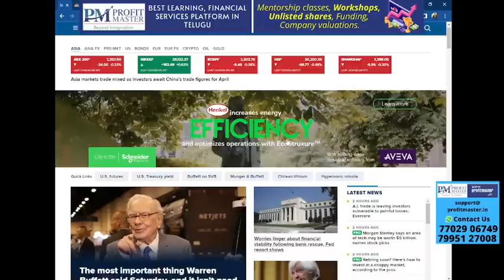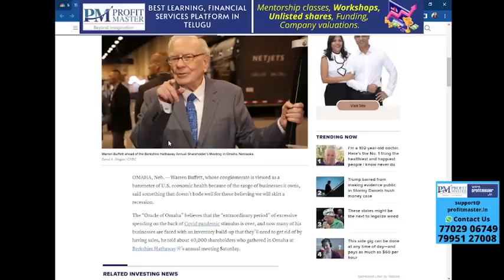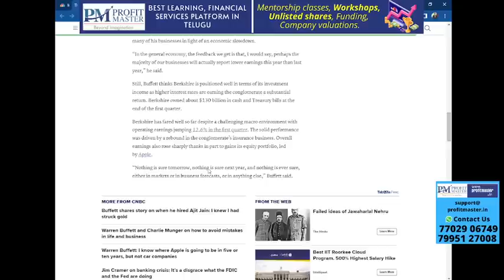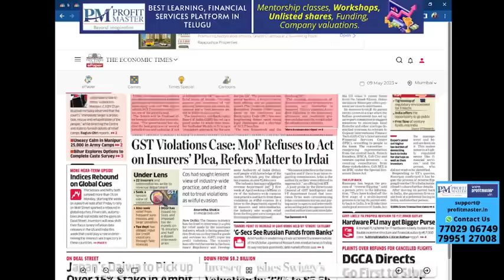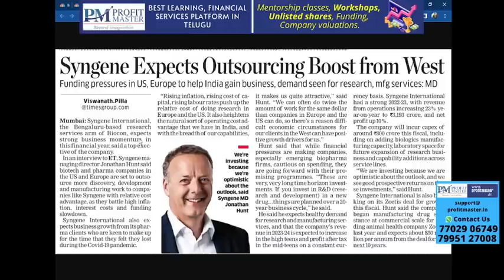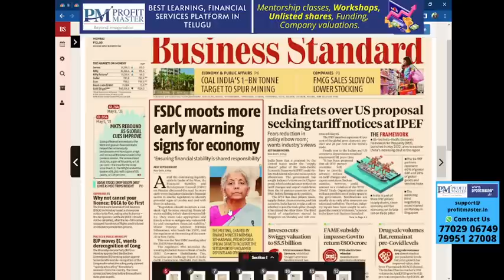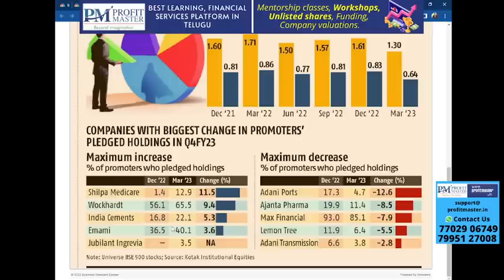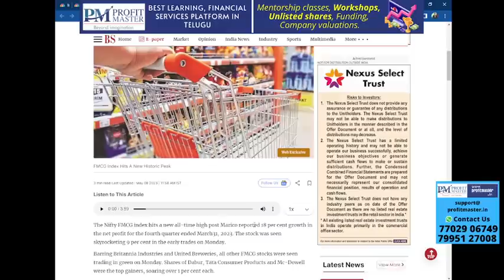ITC, Maricoకి టార్గెట్లు మారాయోచ్! Tyre stocks ఇంకా కొనొచ్చా ? Birlasoft| Canara Bank ఫుల్ కిక్ News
మార్కెట్ల గురించి వారెన్ బఫెట్ ఏం చెప్పారంటే ?
కిక్ ఇచ్చే న్యూస్ చెప్పిన Canara Bank
షేర్లు ఎక్కువగా తనఖా పెట్టిన ప్రమోటర్లు ఎవరంటే ?
ITC, Marico ఇంకా అంతగా పెరగొచ్చా ?
Tyre Stocks ఇప్పుడు ఫ్రెష్‌గా కొనే వీలుందా ?
Paytm, Syngene, Happiest Mind, Mankind

Top Business Headlines in Telugu | Stock Market Updates in Telugu | Nagendra Sai | 09th May 2023 | అచ్చతెలుగులో వ్యాపార వార్తలు , స్టాక్ ఐడియాస్, స్టాక్ అప్డేట్స్